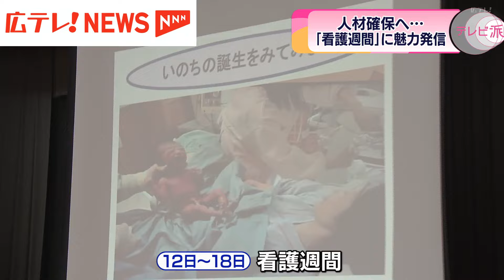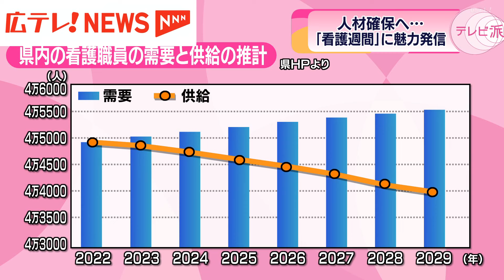【看護週間】助産師が出前授業 看護師の魅力をアピール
5月12日から18日は「看護週間」です。少子高齢化などで看護師不足が懸念される中、看護の魅力を広く知ってもらうための出前授業が開かれました。